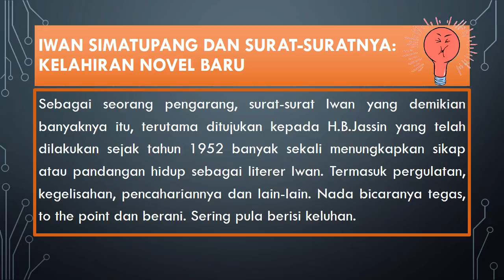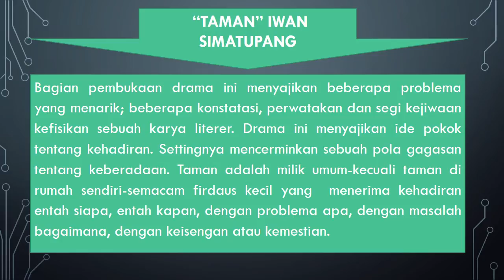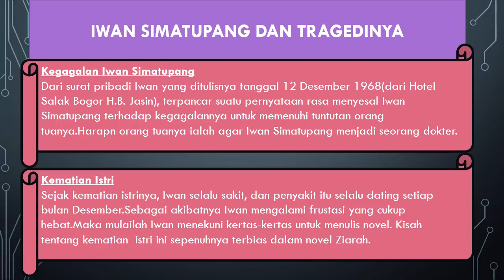Latar Belakang Karya Iwan Simatupang